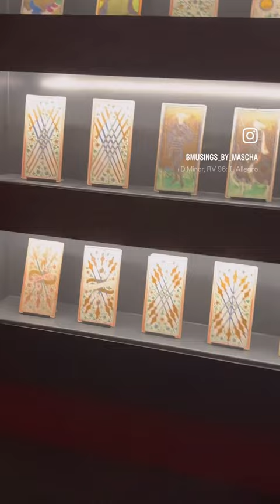Viewing of the Original Historic Visconti-Sforza Tarot at the Accademia Carrara in Bergamo, Italy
Here’s the clip I made of the original 1451 Visconti-Sforza Tarot Cards (also known as Colleoni-Baglioni), 26 of which are kept in the Accademia Carrara in Bergamo.